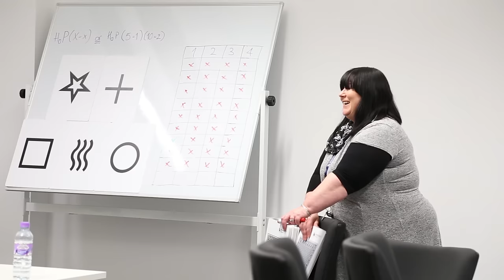Open Days at Birmingham City University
Want to know what it's like to visit Birmingham City University on an Open Day? Here's what some potential students experienced when they came to the campus.